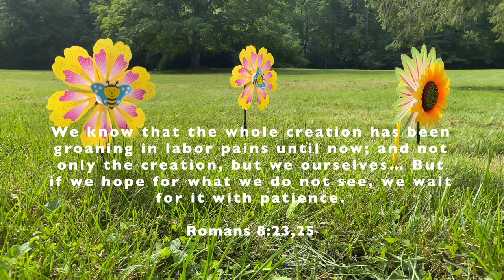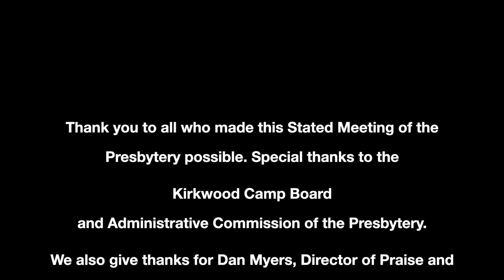Stated Meeting of the Presbytery of Philadelphia: July 17, 2021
After nearly 18-months of virtual gatherings, the Presbytery of Philadelphia convened once again for an in-person Stated Meeting at the beautiful Kirkwood Camp and Retreat Center in the Poconos. God's Spirit moved in and through the over 150 people who safely gathered for worship and work on this hot Saturday in July. As we leaned into the meeting, we began with a video montage to remember how these sacred grounds served countless children, youth, and adults in their spiritual formation for over 60 years. We then paused to honor the indigenous Lenni Lenape peoples, to whom this land belonged long before Presbyterians set foot in the region. While this marked the end of an era for our Presbytery's ministry at Kirkwood, as the camp is presently up for sale, the Stated Meeting was also an opportunity to reaffirm our identity and celebrate in the midst of the grief and loss.

There were many reasons to rejoice at this Stated Meeting.

We heard a Leadership Collegium report on the ways our presbytery has continued to come alongside the 119 congregations and worshipping communities as they navigate ministry in virtual spaces, hybrid worship gatherings, prayer vigils, podcasts and webinars, and numerous grants that are supporting creative ministries in our midst. We approved a new Policy on Ethics of Sexual Boundaries, affirming our call to mutual care, accountability, and responsibility especially to the most vulnerable among us[RS1] . The first wave of this year's Covenant Fund awardees were announced, as we recognized five innovative ministries in our region [link to page]. Our Executive Presbyter also shared highlights of the faithfulness and courage of the saints throughout Greater Philadelphia since we last met virtually, while also calling us to breathe and[RS2]  acknowledge the weight we all continue to carry as we have moved through this prolonged season of isolation, trauma, and pain. We do so with humble assurance and embrace of our shared meaning as a resurrection people who can profess, “unbounded we rise.”

Worship was especially energizing and full of unbounded life. Two Lay Pastors were commissioned to serve in ministry at the United Ghanaian Community Church, with a virtual word of charge and blessing coming all the way from Ghana from their founding pastor, Rev. Dr. Kobina Ofusu-Donkoh. Voices were lifted in song and prayer to make a hallowed sound we had not heard in person since January of 2020, providing a liturgical framing for the proclamation of the word by Rev. Dr. David Davis, A Hope That Groans. We also wrote personal prayers of groans and gratitude, placing them in waters to remind us of our baptism and continual call to bear witness to what it means to be called the gathered and scattered Church of Jesus Christ.